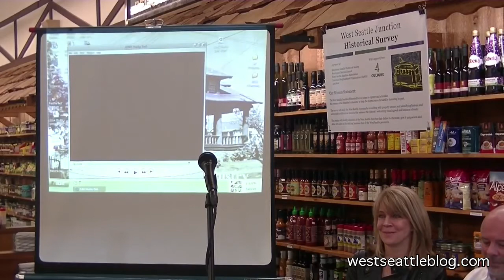Junction Historical Survey announcement, part 2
West Seattle Blog video as the historical-survey announcement continued after the JuNO video about Jack Miller/Husky Deli was shown.